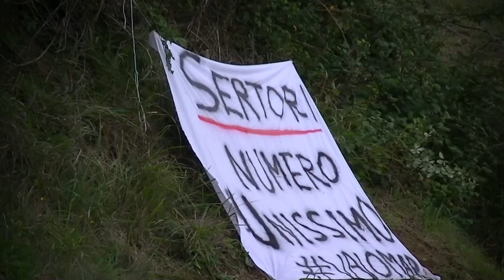Orvieto La Castellana 2022 | Mirko Galli | Citroen C2 VTS